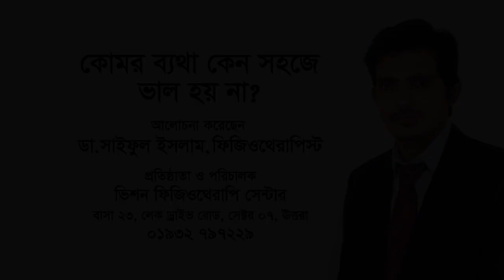কোমর ব্যথা কেন সহজে ভাল হয় না/ কোমর ব্যথার কারন ও প্রতিকার/ Back pain in Bd. Back pain causes .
কোমর ব্যথার চিকিৎসাঃ কোমর ব্যথা হলে কি  করবেন,  কি করবেন না । কোমর ব্যথায় কখন এক্সরে এমআরআই দরকার ।